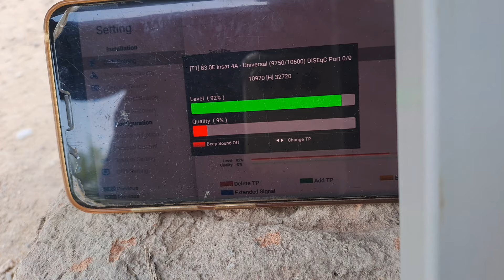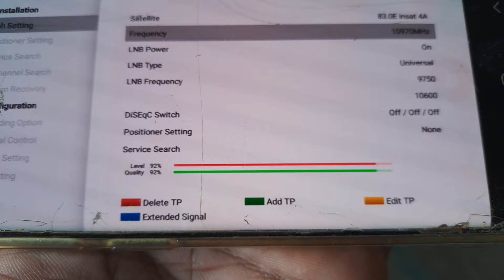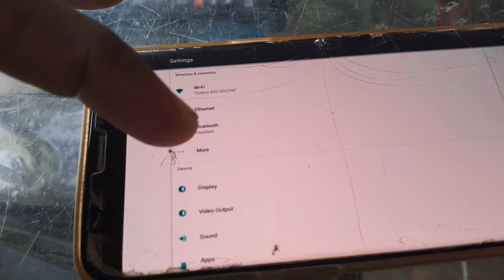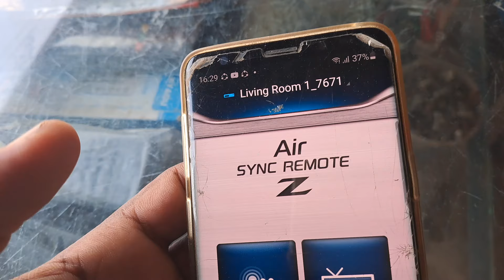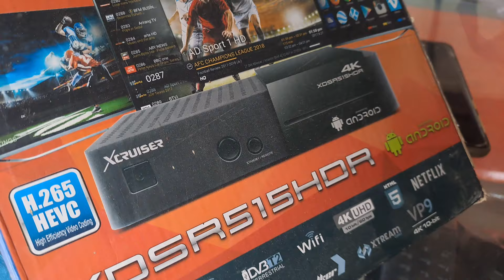s closer 515 dish set mobile per mukamal video check